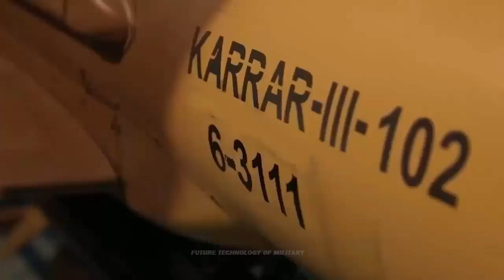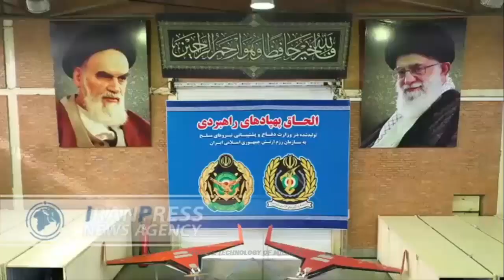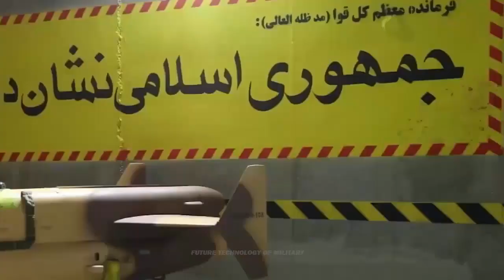Shocking! Iran inaugurates first strategic UAV base reinforcing military capabilities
The newly inaugurated Unmanned Aerial Vehicle (UAV) base enhances Iran's capacity for surveillance and intelligence gathering. With the deployment of advanced drones, Iran aims to reinforce its strategic position in the region and bolster its defense capabilities.